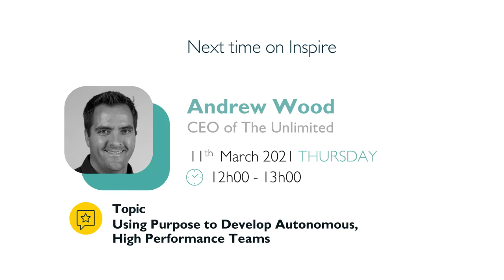Inspire Series 3 Episode 5 | Colin Coleman